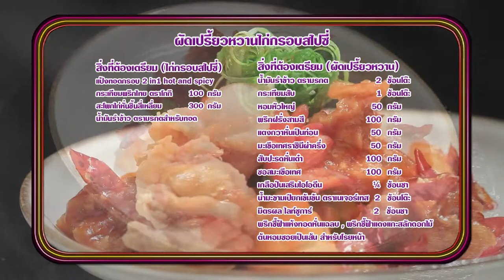'นานา' VS 'เท็ดดี้' เป่ายิงฉุบทำเมนู ผัดเปรี้ยวหวานไก่กรอบสไปซี่ l FOOD FIGHTO l EP.129 [3/3]